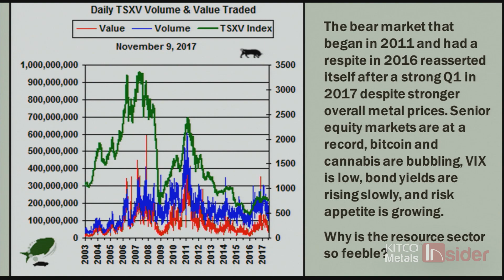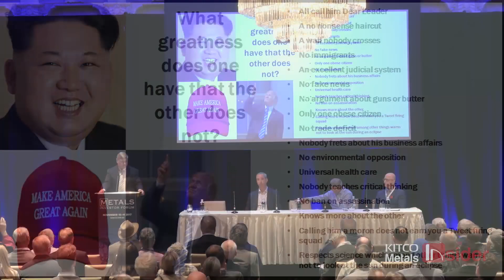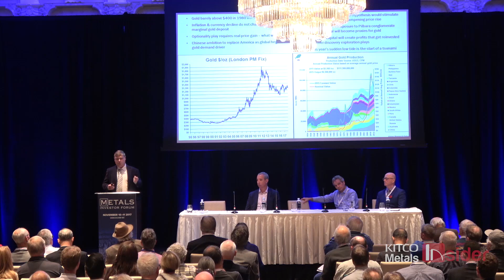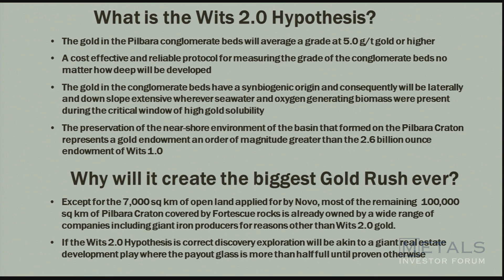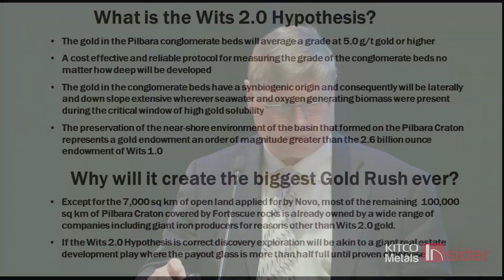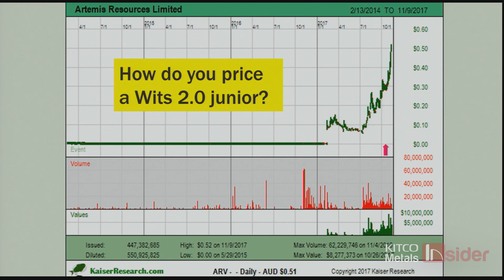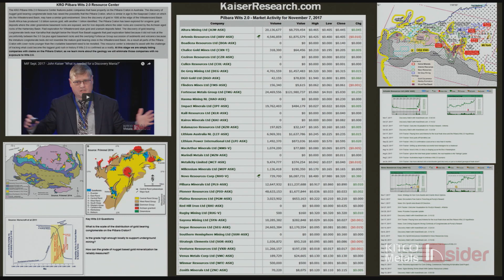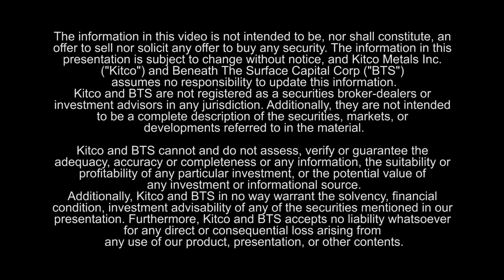MIF Nov. 2017 - John Kaiser "What Does A Sudden Low Tide Mean?"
John Kaiser founder of Kaiser Research Online, delivers a presentation at the Metals Investor Forum on November 10, 2017.